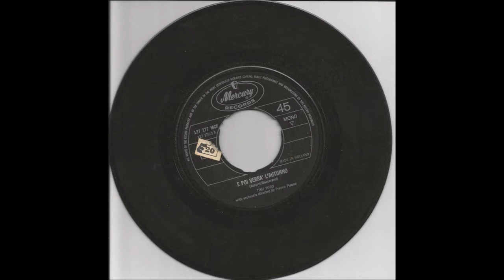E poi verrà l'autunno -- Timi Yuro